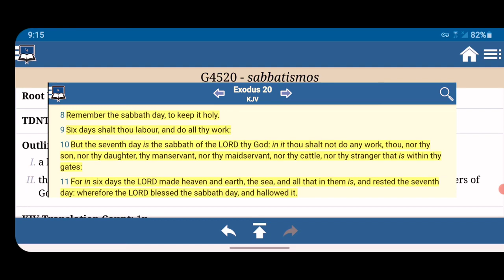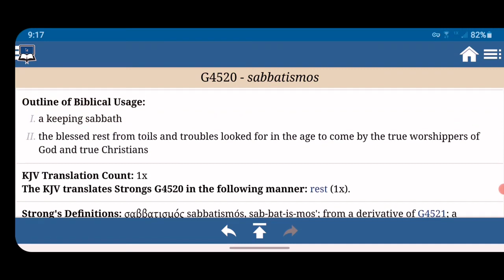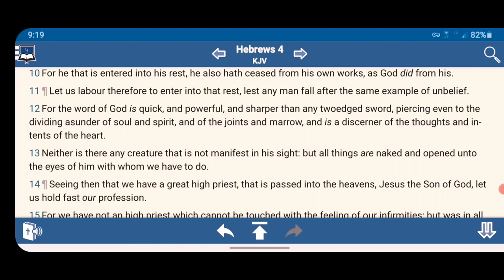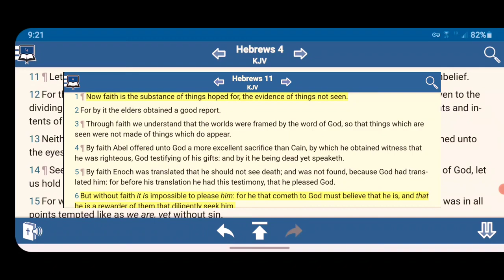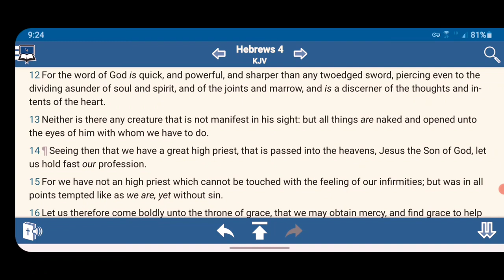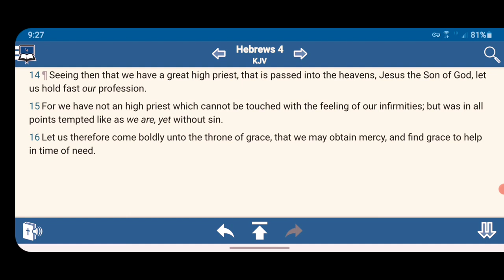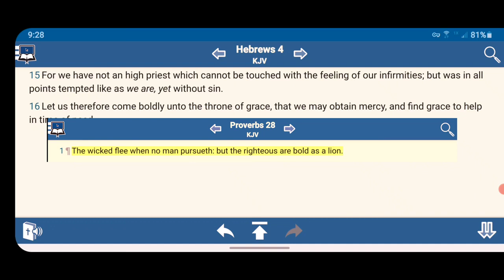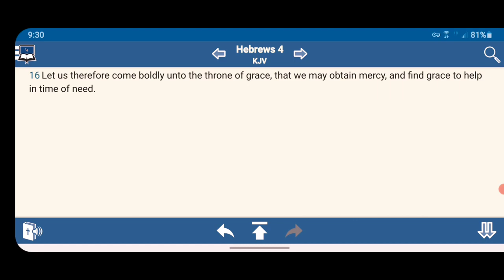There Remaineth Therefore A Rest To The People of Yahawah 🌍🌄🛸🤴🏿